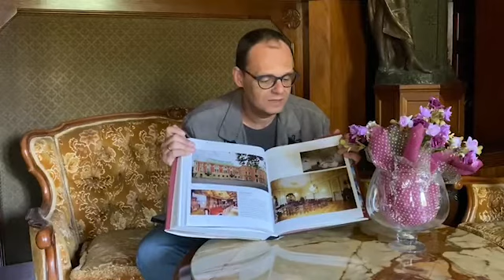Marek Gaworski zaprasza do zwiedzania polskich zamków, pałaców, dworów...